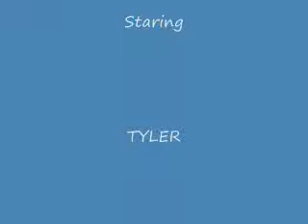Poker Face FAST!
hahahahahahah omg